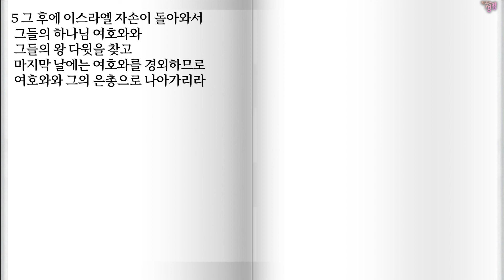9월22일 호1-3장 / 호세아,호세아읽기,성경통독, 성경완독, 성경속독, 성경읽기, 성경공부,성경,구약,신약,